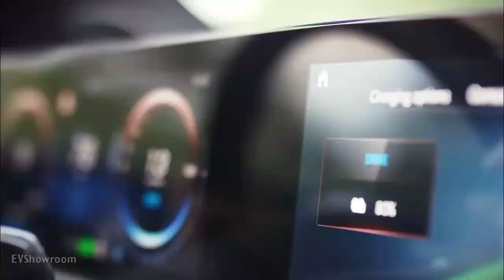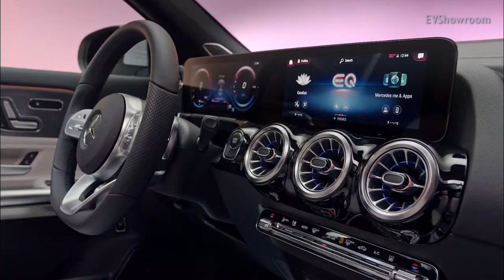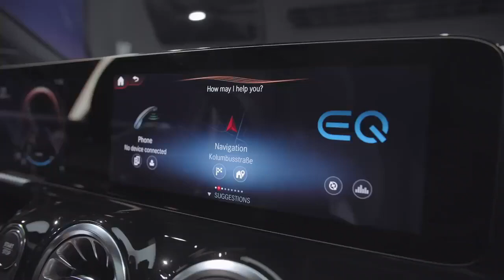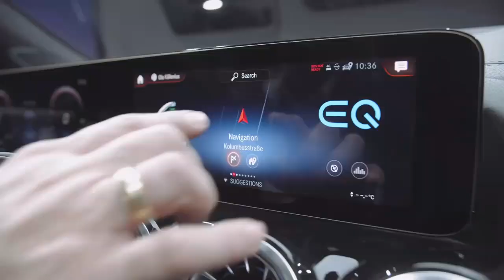2022 MERCEDES-BENZ EQA Electric Vehicle : Getting Ready for the Streets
✌ The EQA is an all-electric model from Mercedes-Benz that is the same in size and shape with the GLA-class crossover. It’s part of the company’s EQ sub-brand that focuses its effort on electric vehicles and will go into production later this year.  Mercedes so far has only released information of the global model, but the EQA is still being considered for entry into the U.S. market.  Given American appetite for luxury SUVs,  we think bringing it here would be a good move.  Its body is almost identical to the GLA-class,  meaning it will be a subcompact SUV with five seats.  Power will derived from an electric motor, which will source its power from a battery pack mounted under the floor of the vehicle.

2022 Mercedes-Benz EQA : Getting Ready for the Streets

IMPORTANT:
This video is purely a fan-made and were put together for everyone to have good understanding of the electric vehicle technology, if you (owners) want to remove this video, please CONTACT US DIRECTLY before doing anything. We will respectfully remove it.